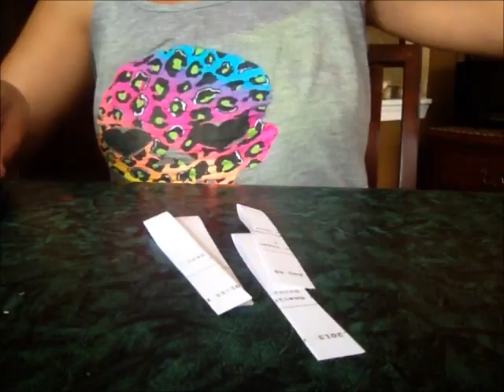DIY:EASY TO MAKE CARDBOARD ARTISAN CANDLE HOLDERS/ LANTERNS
All the materials used were purchased by me with my own money.